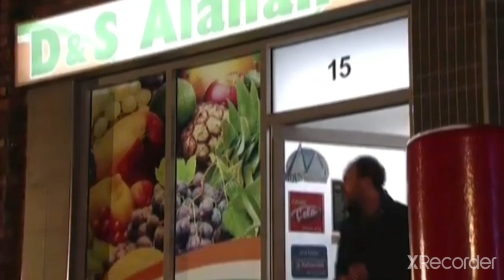Coronation Street: Owen Armstrong vs Tim Metcalfe (25th January 2013)